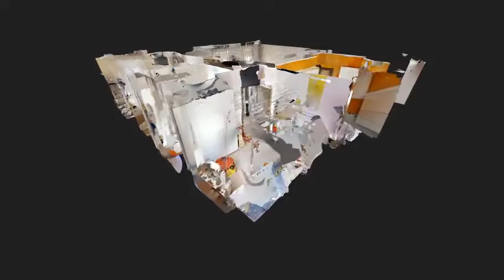ROMAGNACASE - SPAZIOSO APPARTAMENTO IN CONTESTO RISERVATO - MERCATO SARACENO